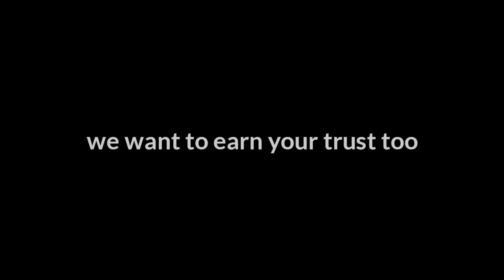Cleaners Connection | Restoration & Carpet Cleaning Supplies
Cleaners Connection of Arkansas is the largest supplier of carpet cleaning supplies and restoration supplies to the professional carpet cleaning and disaster restoration industries in Southwest . Cleaners Connection is a proud member of New Source Network.